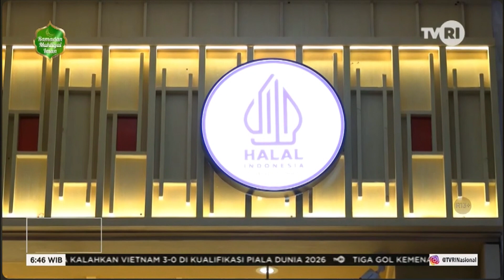KULINER KHAS JEPANG JADI ALTERNATIF BERBUKA PUASA